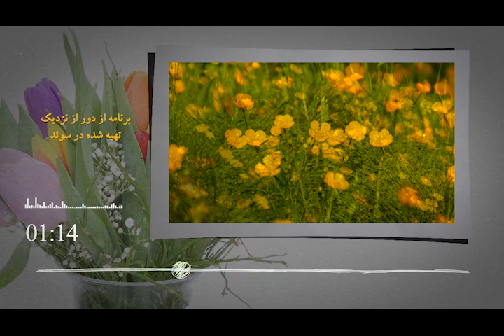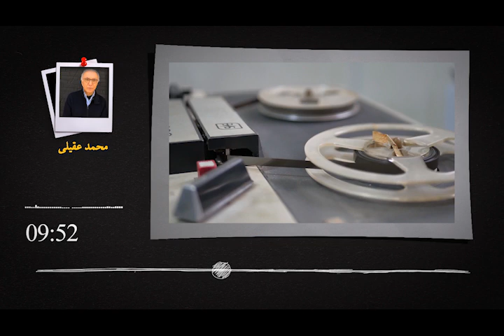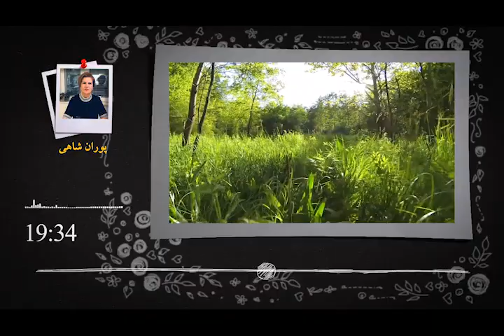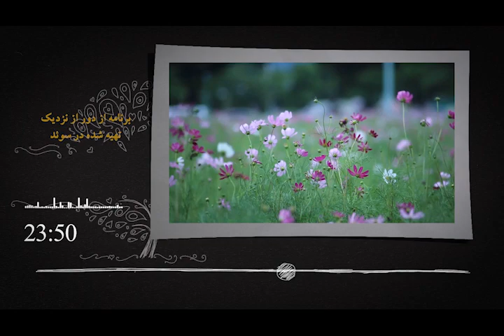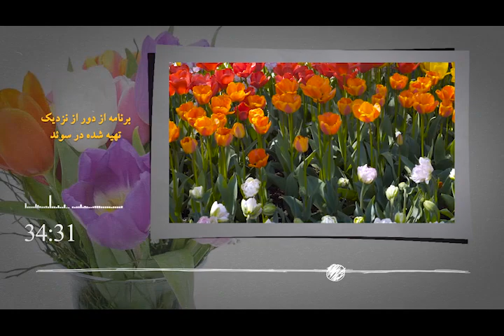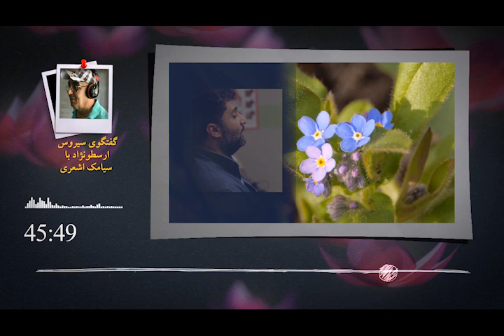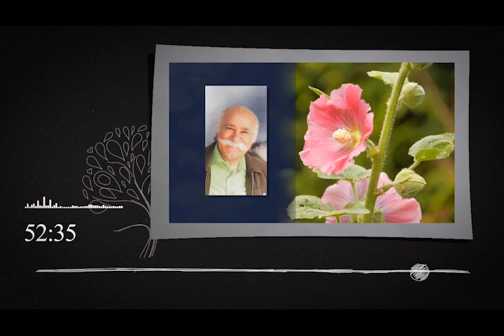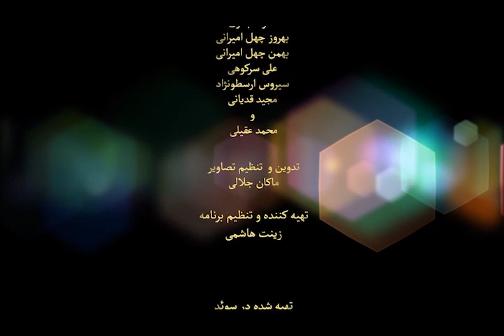ayeneh 67 2019 03 20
از سوئد با برنامه‌ی یک‌ساعته‌ی «از دور، از نزدیک»  همراه با رادیو آینه و بنیاد آینه باشید. چهل و دومین برنامه.

در شست و هفتمین برنامه از جمله به این موضوعات پرداخته شده است:
در برنامه نوروزی «از دور از نزدیک»از جمله پیام و تبریک نوروزی آقای داریوش اقبالی عزیز به شنوندگان و همکاران برنامه، نگاهی به برخی از رویدادهای ایران در سال گذشته، تغییرات مراسم نوروزی از آغاز تا کنون، سخنان چند تن  از هنرمندان و بازیگران ساکن ایران ازجمله پوری بنایی برای ایرانیان خارج کشور و آقای داریوش، شادباش های نوروزی شنوندگان با گویش های مختلف، به همراه ترانه های نوروزی خواهید شنید. با امید رسیدن بهاری  واقعی

برنامه رادیویی «از دور از نزدیک » برنامه ای اجتماعی، فرهنگی است  که در  سوئد تهیه و  هفته‌ ای یک بار به مدت یک ساعت از رادیو و تلویزیون بنیاد آینه در لس‌انجلس پخش می‌شود. تهیه کننده این برنامه زینت هاشمی با سابقه کار از جمله تهیه برنامه‌های رادیویی و تلویزیونی در ایران و رادیوی سوئد است. محمد عقیلی فیلمساز، نویسنده و با سابقه کار در رادیو تلویزیون ایران و رادیو سوئد، بخش فرهنگی و ادبی برنامه از دور از نزدیک را  به عهده دارد. همکاران دیگر برنامه بهروز چهل اميرانی در بخش فنی و بهمن چهل امیرانی، انسان شناس، از کنشگرايان فرهنگی و آگاه به مسائل اجتماعی و رسانه‌ای، دکتر علی سرکوهی، روانشناس بالینی و مدرس‌‌ دانشگاه، پروین افتخاری، فعال اجتماعی، هلن همتی ‌کارگردان تئاتر، فریده ابلاغیان و وجیهه  فاطمی دزفولی نویسنده و آ‌موزگار، ماه بانو، نویسنده و بازیگر و مجید قدیانی نویسنده.

برای پيوند با برنامه «از دور از نزديک» و اظهار نظر درمورد برنامه یا تمايل به ارائه ی پيشنهاد و یا ارسال مطلب، می توانيد با اين نشانی با ما تماس بگيريد:

برنامه های راديو و تلويزيونی بنياد آينه که بنيانگذار آن هنرمند گرامی داريوش اقبالی است را می توانيد در اپليکيشن آينه فونديشن ببينيد و بشنويد:
‏Ayeneh foundation